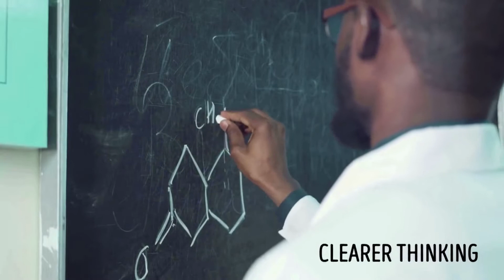cosmétique,slow#cosmétique,industrie cosmétique forever forever vera gelly Arab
الأفضل من مزارعنا لك

• يشحم الأنسجة الحساسة
• يلطف ويرطب ويرطب البشرة
• لا تلطخ الملابس
• أقرب ما يمكنك الحصول عليه من أوراق الصبار النقية الداخلية
• صديقة للنباتيين
• مناسب للشخص النباتي
• خالي من الغلوتين

الصبار هو نبات قوي تم تبجيله لعدة قرون للمساعدة في تلطيف تهيج الجلد الطفيف. احتفظت العديد من الأسر بالصبار في مكان قريب ليكون بمثابة "نبات حرق" لأن هلام الأوراق الداخلية يهدئ الحروق الطفيفة ، بما في ذلك حروق الشمس.

Forever’s Aloe Vera Gelly عبارة عن تركيبة من العودة إلى الأساسيات التي تحتضن قوة الألوة في أنقى صورها. تُحدث جودة الألوة فيرا فرقًا كبيرًا ، كما أن الألوة لدينا هي الأولى من نوعها التي تحصل على شهادة المجلس الدولي لعلوم الصبار (IASC) للنقاء والفعالية.

يتطلب الأمر الكثير من الجهد للحصول على مثل هذا التصنيف المرموق ونحن فخورون للغاية بالعمل الذي نقوم به لنقدم لك أفضل منتجات الصبار ، ولا يُعد Aloe Vera Gelly استثناءً. يتم حصاد كل ورقة يدويًا وشرائحها يدويًا للحفاظ على الهلام الثمين الموجود داخل كل نبات.

ستعرف الفرق بمجرد أن تبدأ في استخدام Forever’s Aloe Vera Gelly. مثالي لأي نوع من أنواع البشرة ، فهو يمتص بسهولة في البشرة لتهدئة البشرة أثناء ترطيبها وتكييفها.

يتطابق هذا الجل السميك والشفاف تقريبًا مع الأوراق الداخلية للصبار ، لذا فأنت تعلم أنك تحصل على أفضل ما في الصبار ، تمامًا كما تريد الطبيعة.